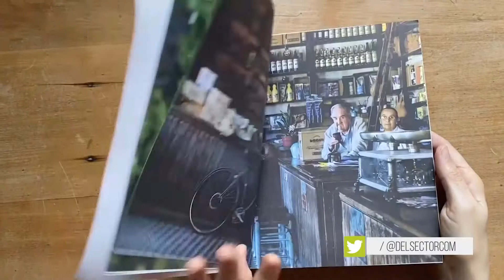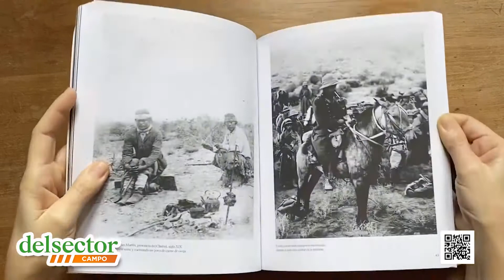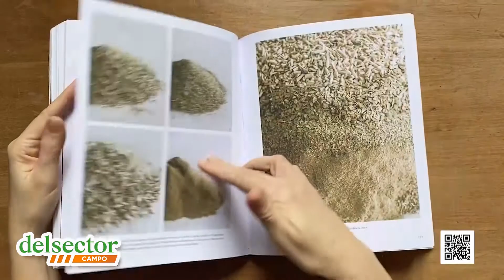Valeria Trapaga - Sommelier Yerba Mate 20-11-2021